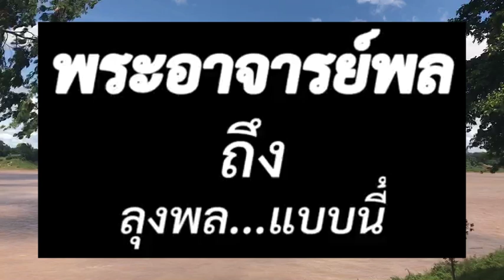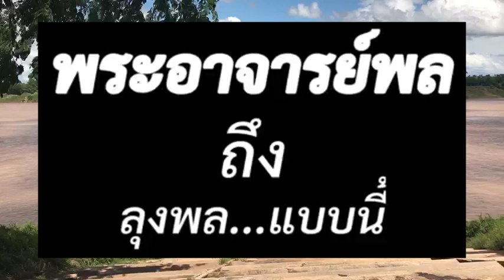พระพลพูดความจริง เผยความลับ ไปเสเเสร้งเป็นสายลับ 2หน้า